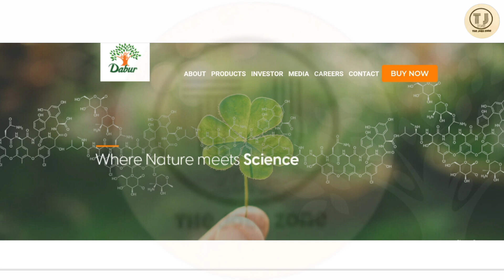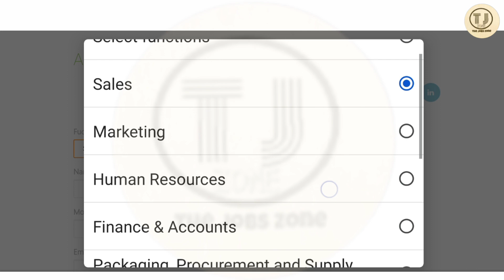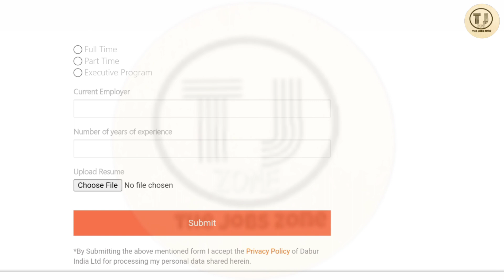Dabur Company Job Vacancy 2025 | Dabur Recruitment 2025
About video:
In this video we will discuss about dabur recruitment 2022, dabur company job vacancy 2022, how to join dabur jobs, dabur jobs in west bengal, dabur jobs 2022, dabur job in kolkata, jobs in kolkata, kolkata new job 2022, dabur job, dabur job vacancy 2022, dabur jobs in west bengal, dabur job vacancy 2022 apply online, how to apply dabur jobs, dabur company jobs for freshers, kolkata latest jobs, jobs in kolkata for freshers, jobs in kolkata 2022. How to apply dabur company job, how much salary you will get in dabur and which post is available in dabur, I will discuss all of the dabur job information in this video.